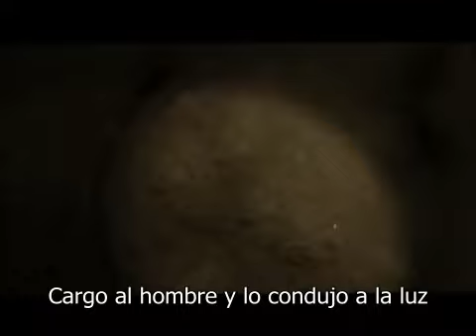un hombre cayo en un hoyo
De tal manera amó Dios al mundo, que ha dado a su Hijo unigénito, para que todo aquel que en él cree no se pierda,[k] sino que tenga vida eterna. Juan 3:16